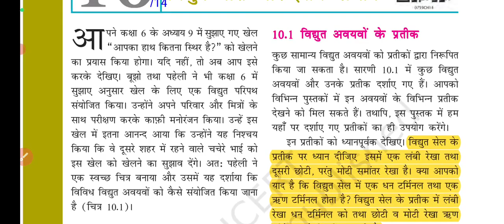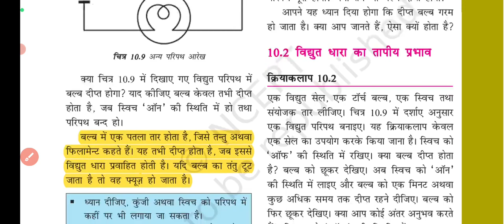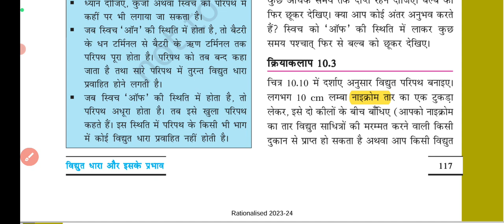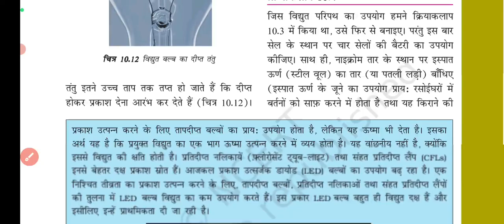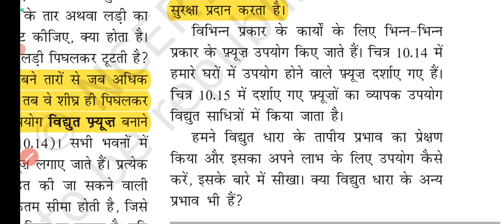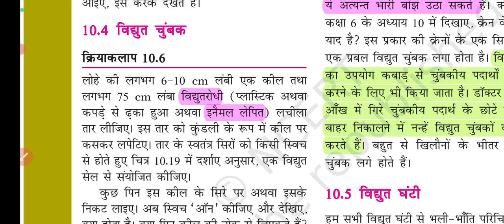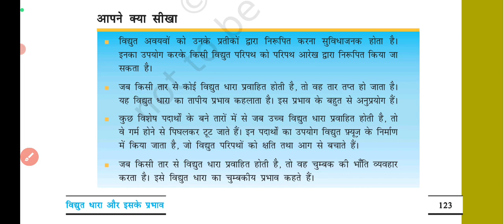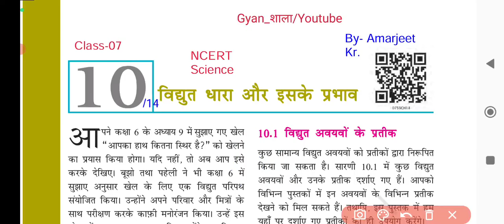Ncert_science_series| Class-07 | Ch-14 | विधुत धारा और इसके प्रभाव | Electric Current and Effects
Ncert_science_series| Class-07 | Ch-14 | विधुत धारा और इसके प्रभाव | Electric Current and Effects | ncertscience | Upsc,Bpsc,Bssc,Daroga Types Of Solis, Acid,Base,Lavan | Physical and Chemical Reaction